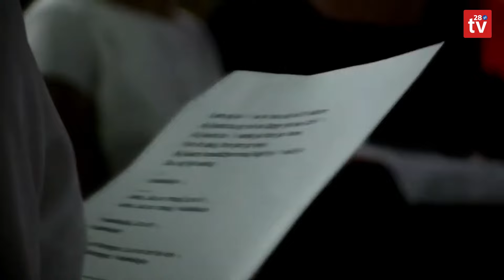Mszana Dolna. Miła niespodzianka w jubileusz powstania Chóru Gospel